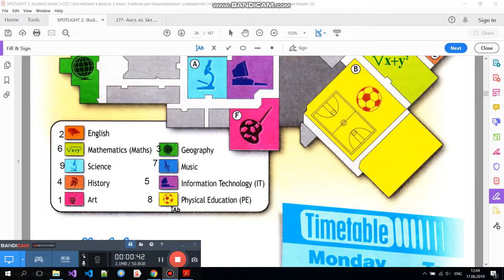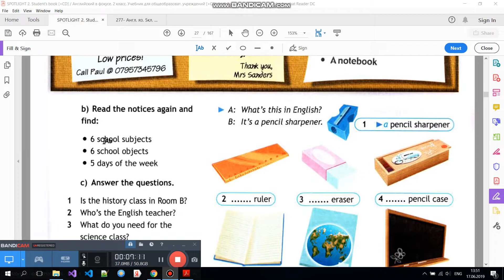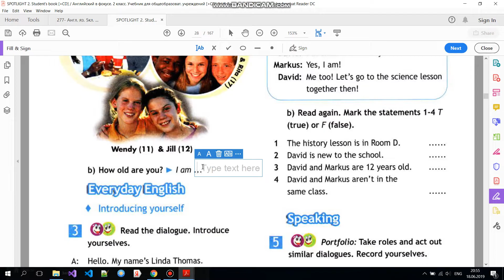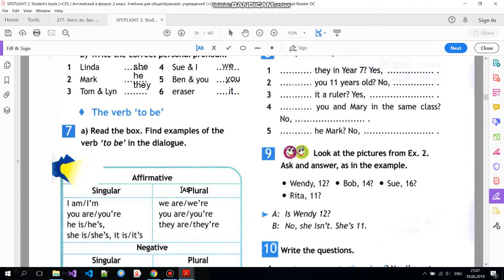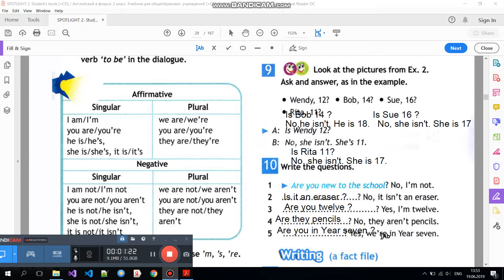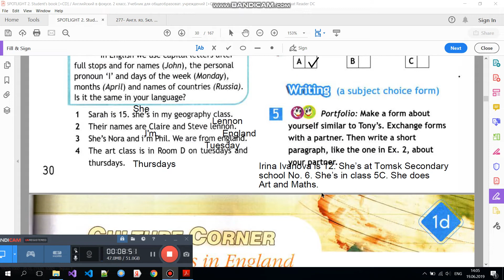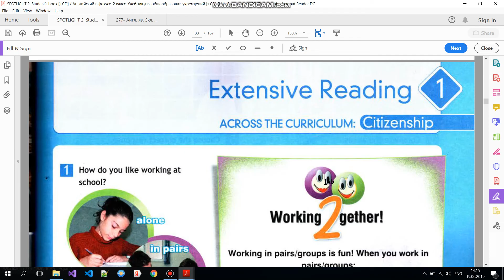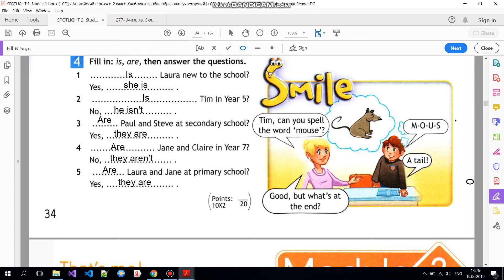Учебник Spotlight 5 класс. Модуль 1